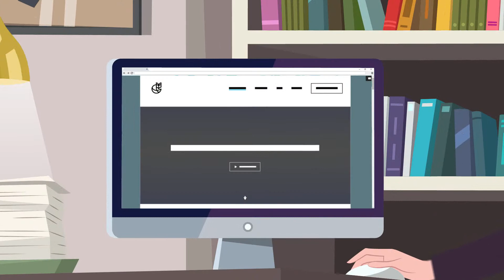Wettbewerbsbeobachtung Rivalfox GmbH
Rivalfox hilft Online-Marketern bei der Verbesserung des Content-Marketing mit umsetzbaren und datengesteuerten Einsichten. Marketing Manager können Rivalfox benutzen, um automatisch auf über 15 verschiedenen digitalen Marketing-Kanälen Wettbewerber und den Markt zu beobachten( Social Media, Blogs, Newsletter, Online-Werbung, SEO u.ä.).